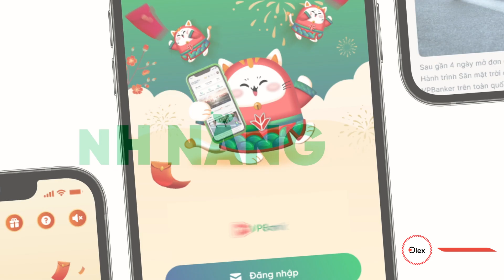VP Bank / Giới thiệu App My VPBank | Olex Agency - Sản Xuất TVC Quảng Cáo Doanh Nghiệp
OLEXMEDIA | VP Bank / Giới thiệu App My VPBank

OLEXMEDIA  là đơn vị chuyên nghiệp & chuyên cung cấp giải pháp media cho doanh nghiệp
01. Sản xuất Phim doanh nghiêp
02. Phim thương hiệu,
03. Bản tin nội bộ doanh nghiệp,
04. Video nội bộ
05. Video marketing truyền thông ra bên ngoài cho doanh nghiệp
06. Music Video Doanh Nghiệp
Đồng hành cùng hơn rất nhiều thương hiệu lớn và uy tín, OlexMedia đã sản xuất hình ảnh phim chuyên nghiệp và thành công.

Tư vấn - Sản xuất MEDIA cho DOANH NGHIỆP
OLEXMEDIA
Add 1:
Sẵn sàng tư vấn cùng khách hàng: Phone